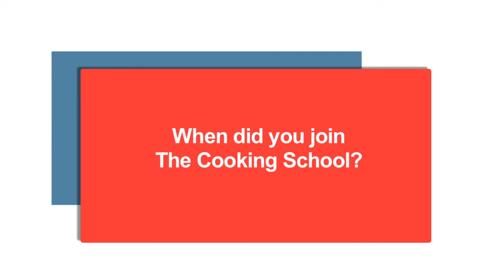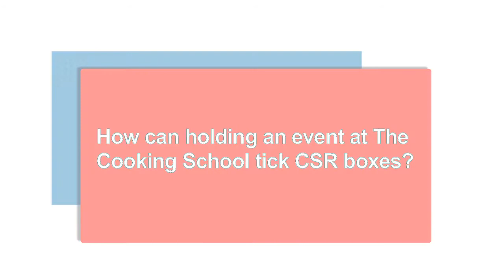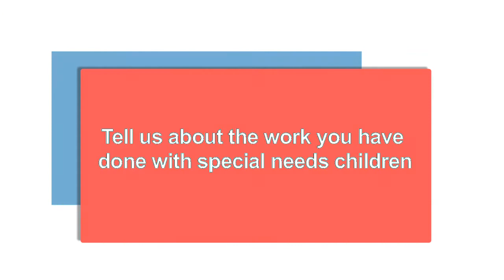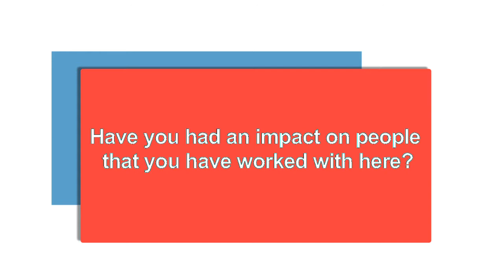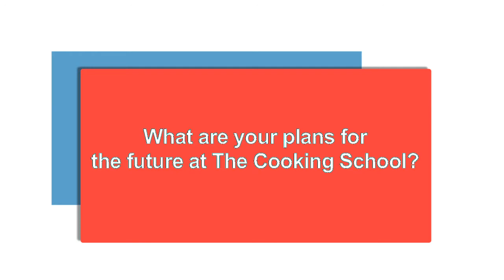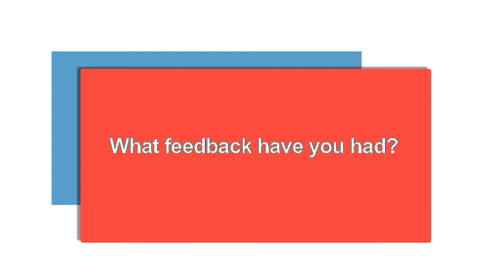Talkingpoint - Matthew Benson-Smith Interview